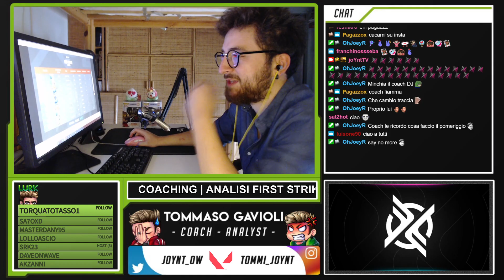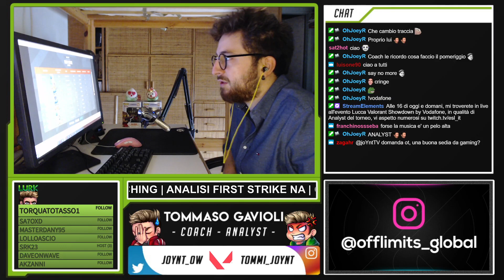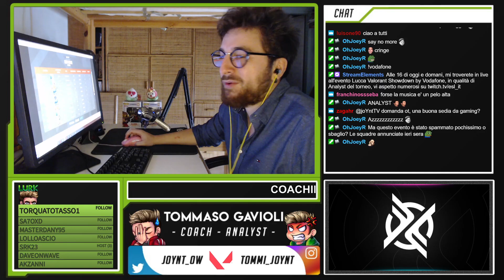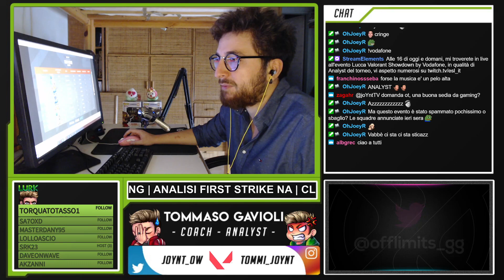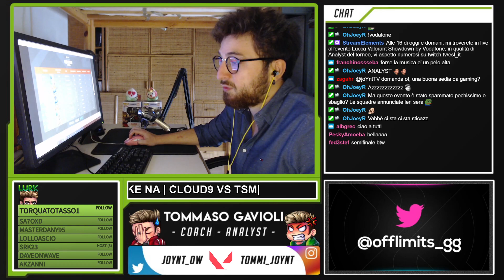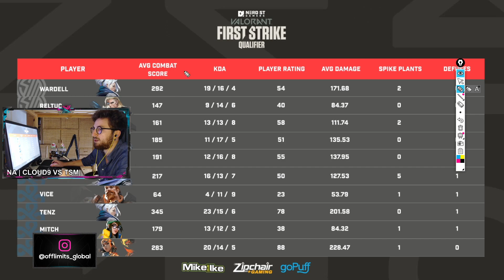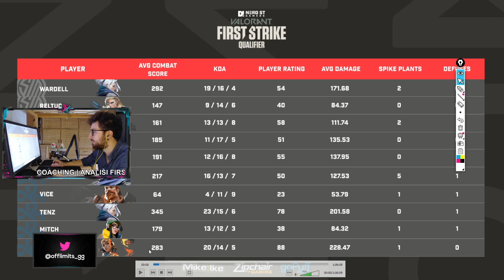🔴COACHING LIVE FREE | ANALISI FIRST STRIKE NA | C9 vs TSM | 📚 A SCUOLA CON COACH JOYNT EP.75